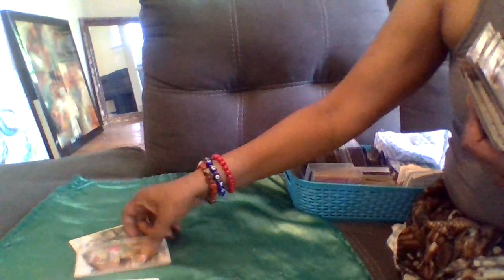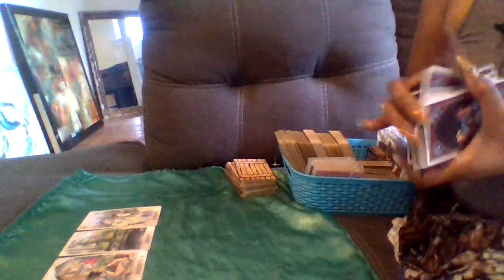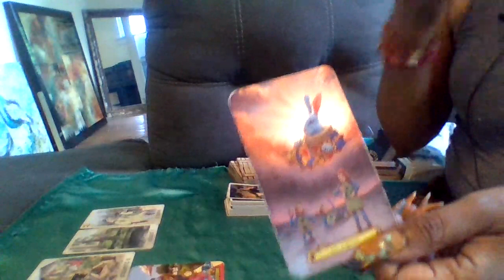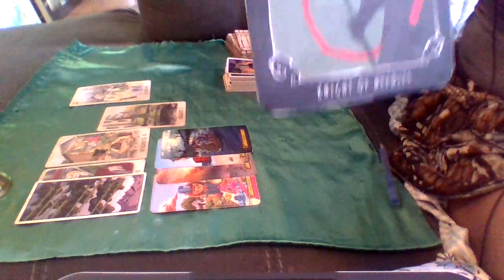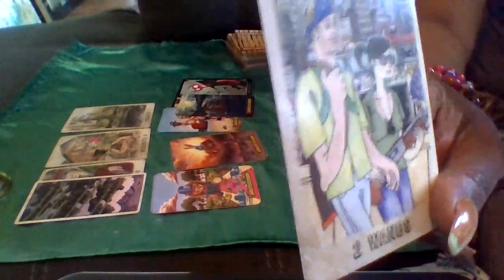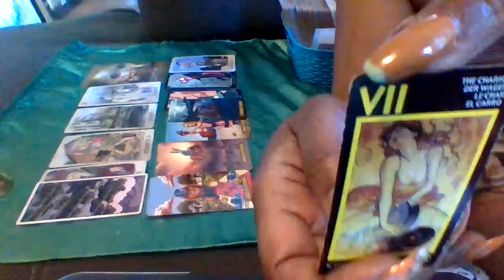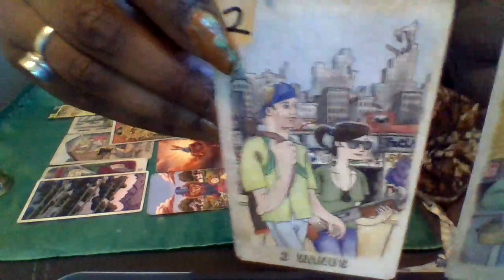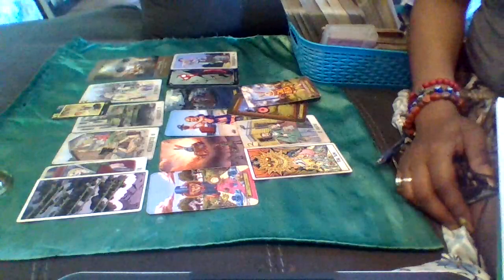Gabby Petito Sketchy road trip gone bad tarot read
I use several decks among them is the Ink & Intuition deck, The Spider Tikar deck, The Unicorn Oracle ,Romance Angels deck, Tarot in Wonderland by Barbara Moore. The Alice in Wonderland Oracle by Lucy Cavendish . The Enchanted Lenormand ,.Omegaland Deck and The Movie tarot, and The Beauty of Horror- Fear your Future by Alan Robert.